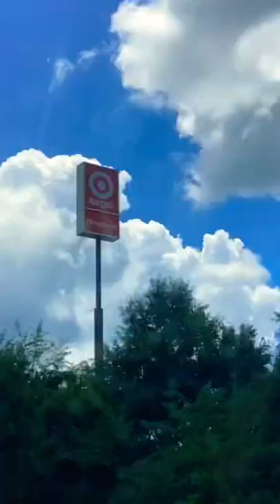On my way to Florida!! ☀️🏝💕aesthetic